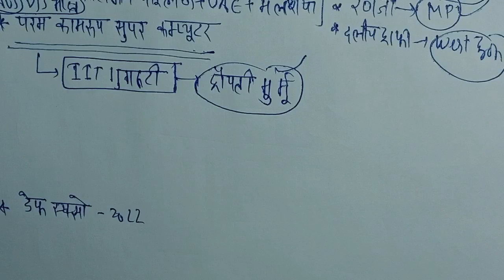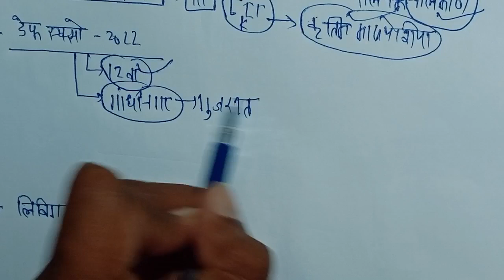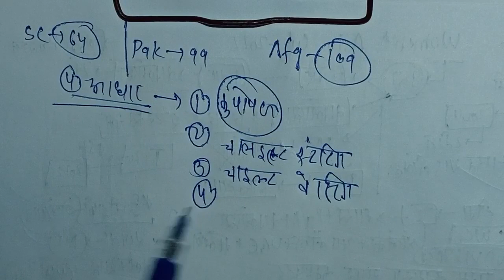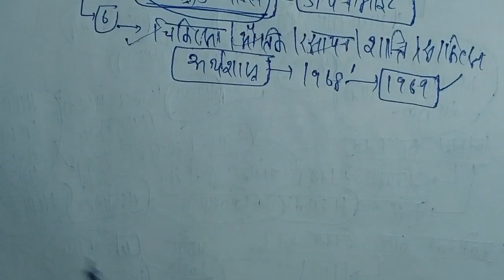17Oct current affairs/ Women एशिया कप,Global Hunger Index,नोबेल पुरस्कार,by Er. Mata Prasad Sir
current affairs/ Women एशिया कप,Global Hunger Index,नोबेल पुरस्कार,by Er. Mata Prasad Sir